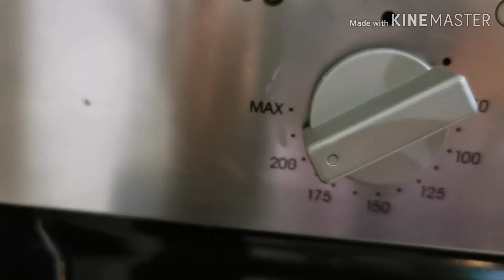Fougasse à la farine complète by thermomix, très facile à faire c'est juste magnifique 👌👌😋😋😋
fougasse à la farine complète c'est juste top
Fougasse ou fougace c'est pain italien